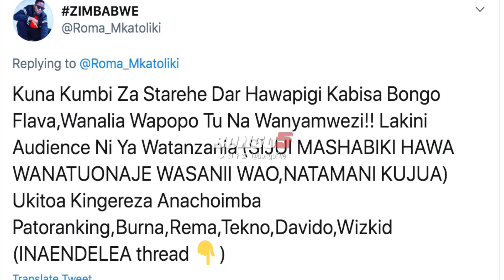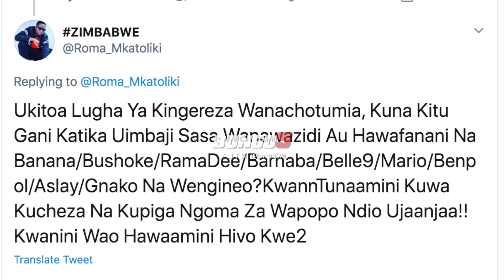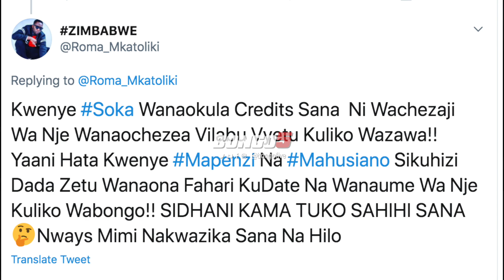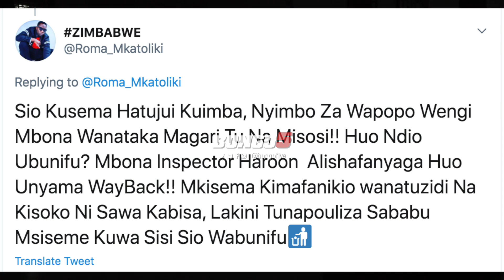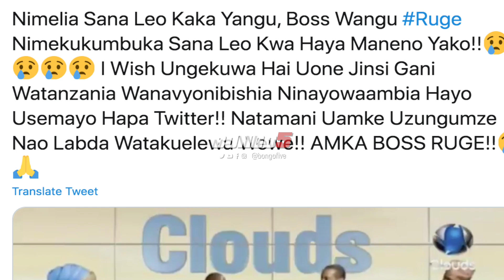ROMA AWALIPUA WASANII WA NIGERIA KUJA KUFANYA SHOW TANZANIA "WATZ HAWASAPOTI MUZIKI, WAO WANA KIPI"